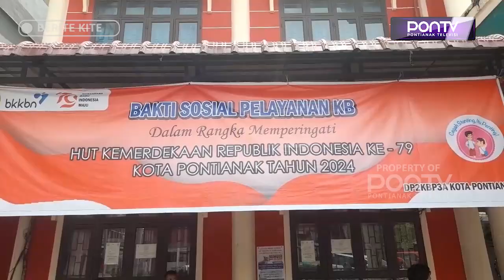Semarakan Kemerdekaan RI ke-79 Dengan Baksos Pelayanan KB MOW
Semarakan peringatan HUT ke-79 Kemerdekaan RI, DP2KB P3A Kota Pontianak, gelar bakti sosial, pelayanan KB MOW di RSIA Nabasa, Jumat (16/7) kemarin.

Selain sebagai bentuk kepedulian terhadap kaum ibu, kegiatan ini juga menjadi sarana sosialisasi, terhadap pentingnya mengikuti program keluarga berencana.